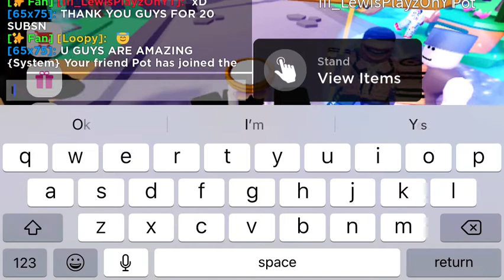I HIT 20 SUBS! 🎉